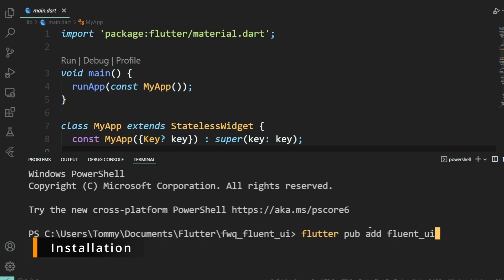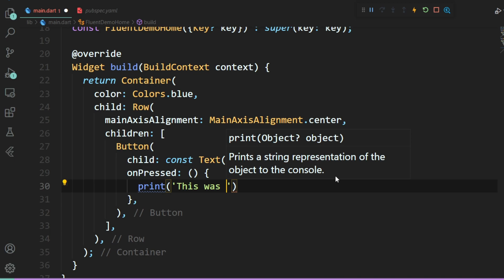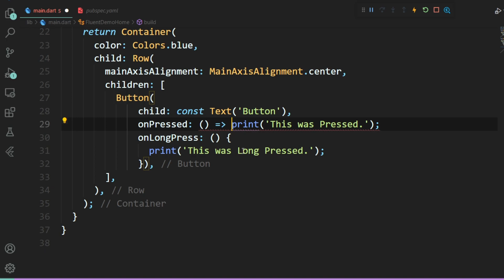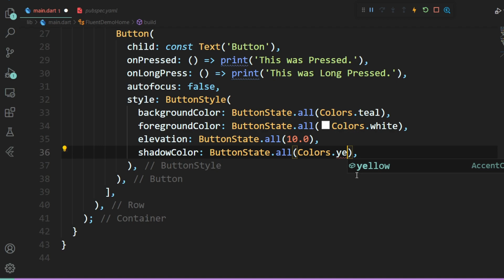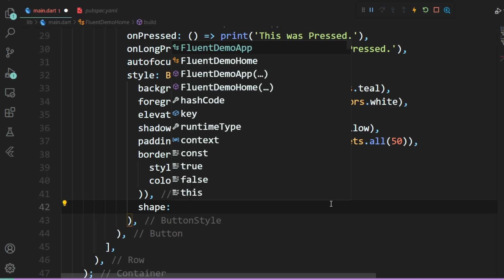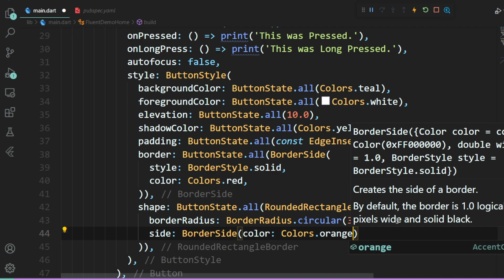Flutter Widget Quickie: Fluent_UI Button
A quick look at the Button widget for Fluent_UI. Includes padding, foreground Color, backgroundColor, ButtonStyle, elevation, shadowColor and more.

SanDisk 1TB SSD
Elgato Cam Link 4K
Logitech G600 Mouse
Logitech G Pro Keyboard
Macbook Pro M1 13"
Neewer Mic Arm
Davinci Resolve
Adobe Photoshop Elements